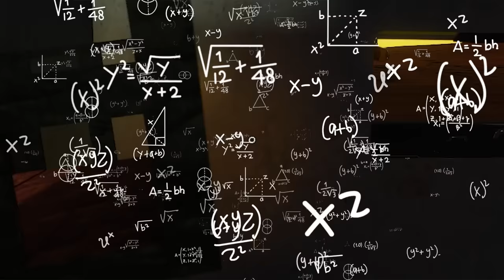Sleeping in a HAUNTED MANSION in the Long Drive!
Sleeping in a Haunted Mansion in the Long Drive gameplay; an apocalypse road trip game! Can SpyCakes manage to find & sleep inside a secret haunted mansion in the Long Drive update or will a weird mutant monster chase after him?

About The Long Drive Game:

This is an apocalypse road trip game in an almost infinite random generated desert. The focus is on freedom, driving, exploration and immersion. It has minimal car maintenance, simulator and survival elements.